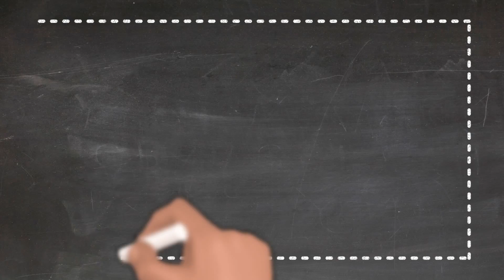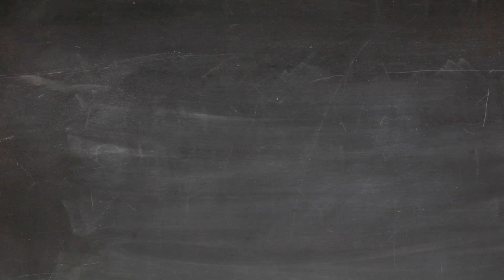The 7 Days of Creation